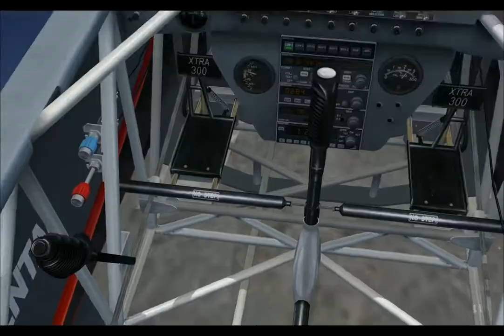FSX-GOD i love this~more~.avi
We're miss you song~Mr: Howard Andrew Williams.
Andy Williams' music has always been popular since his success in the 50s; in the late 90s he had another hit with the ever-popular "Music to Watch Girls Go By".